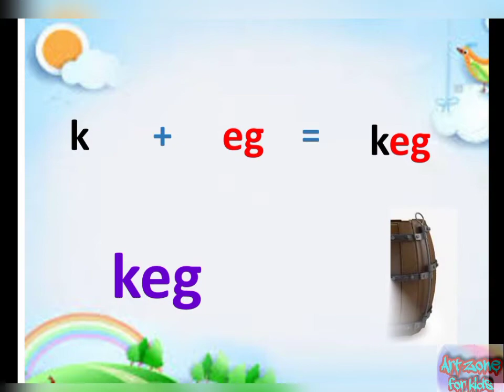'eg' words family